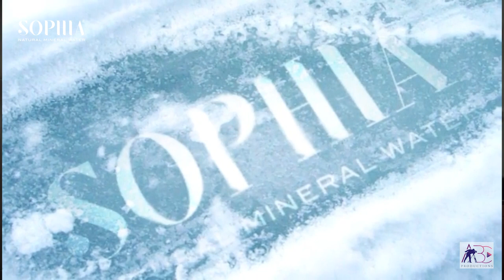SOPHIA Natural Mineral Water